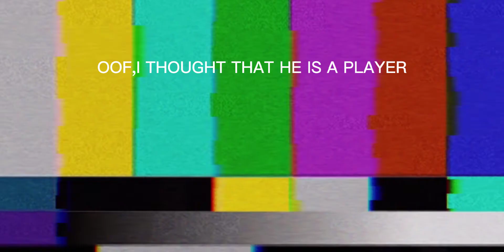Roblox Nightmares/IT GIVES YOU WORST NIGHTMARE.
So,I visited this game Called Roblox... Nightmare🎃🌛.